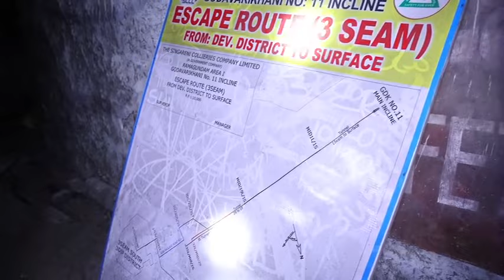Big Boss Fame Sohel's BootCut BalaRaju Movie Concept Video | Telugu Dhamaka